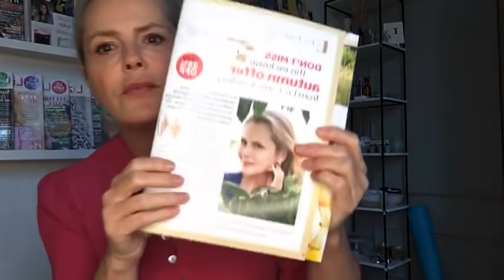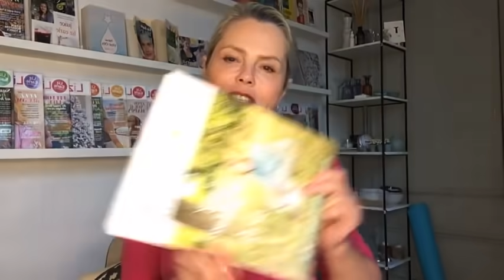Vaginal health and probiotics | Liz Earle Wellbeing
In this episode of Liz's live streams - first streamed on Facebook and IGTV on 6th October 2021 - Liz chats to Claire Foss, a registered nutritional therapist, all about probiotics and the role they play for vaginal health.